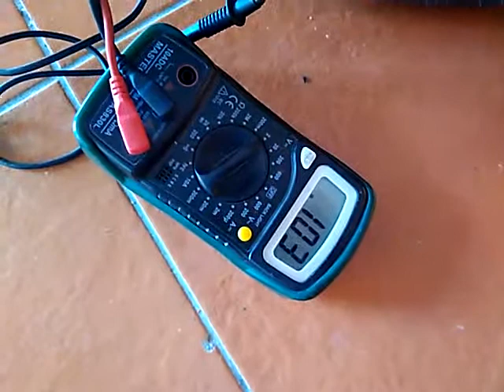Elektryczny sygnał do obrotów silnika w Romet K 125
Idąc śladami Kolegi z forum Rometa Wczoraj zamówiłem z aliexpress hydrauliczną  linkę do sprzęgła oraz elektroniczny licznik . Jedyny znak zapytania to było znaleźć czy jest wypuszczony elektroniczny sygnał do obrotomierza w instalacji elektrycznej do K 125 . Jak się okazało taki sygnał istnieje. Prędkościomierz po przez czujnik hala i magnesy neodymowe będzie realnie wskazywał prędkość z racji tej że licznik jest edycyjny . W taki o to sposób pozbędę się trzech mechanicznych linek które przeważnie psują się w najbardziej nie odpowiednich chwilach . Linki których nie będzie to  : sprzęgło , obroty silnika oraz prędkościomierz .